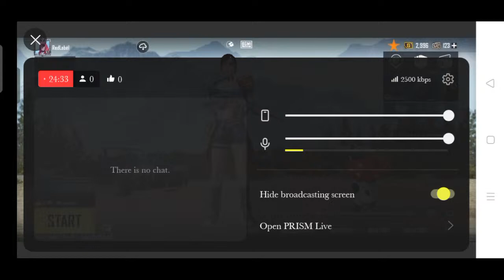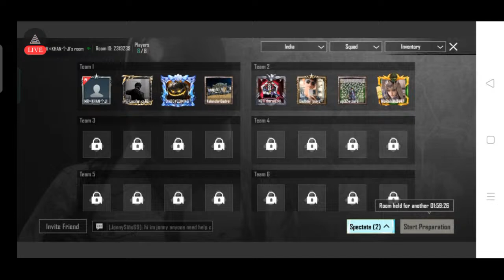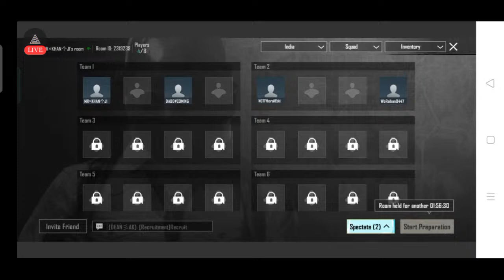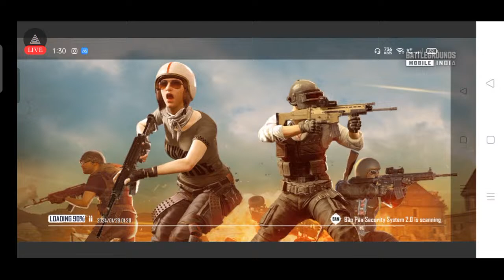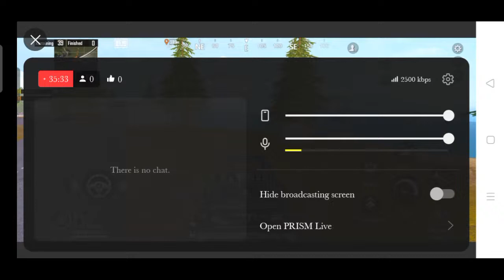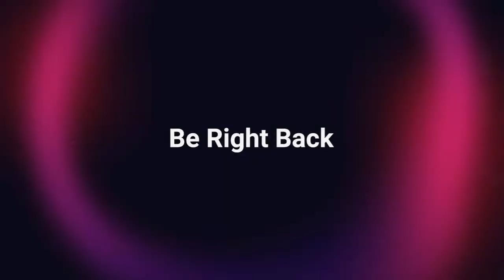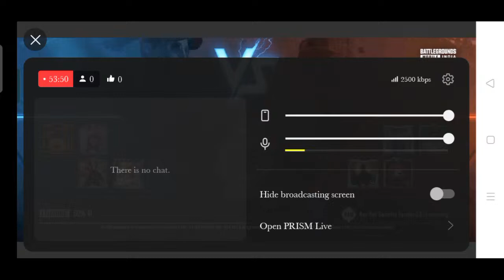Live streaming of Dibyendu Sarkar